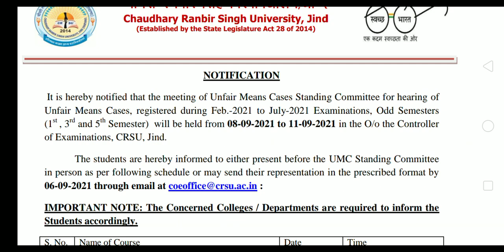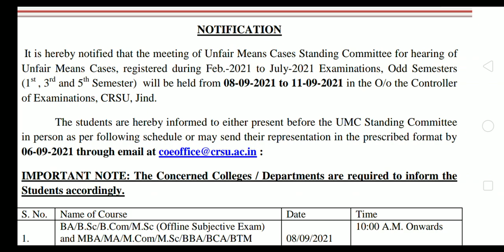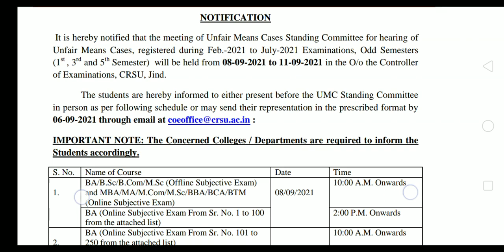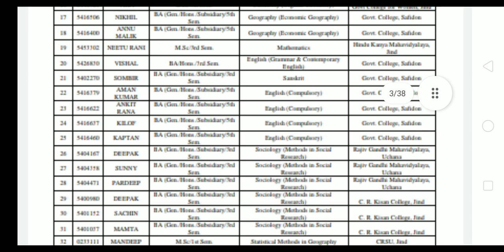लो आ गई GOOD NEWS 🥳🥳 | CRSU UNIVERSITY JIND | CRSU EXAM NOTIFICATION | CRSU ONLINE EXAM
CRSU JIND वालों को OFFLINE EXAM देने में फायदा | CRSU EXAM NOTIFICATION | CRSU UNIVERSITY JIND |CRSU
CRSUEXAMNOTIFICATION | CRSU EXAM 2021 NEWS | CRSU EXAM UPDATE | CRSU EXAM NOTIFICATION 2021 | CRSU JIND